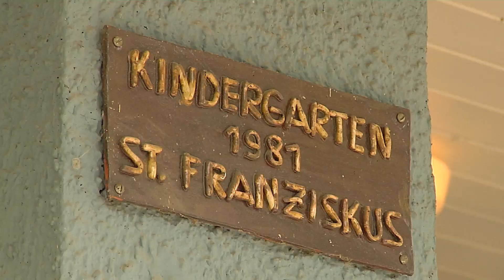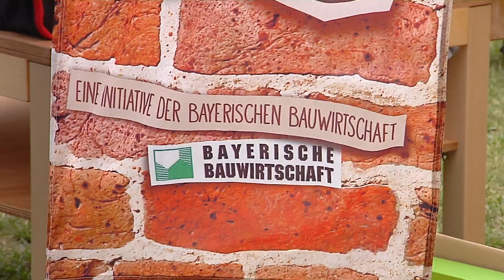MENSCHEN BAUEN ZUKUNFT: Die Bildungsinitiative "Baumeister gesucht!"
Eine neue Folge unserer Sendereihe MENSCHEN BAUEN ZUKUNFT berichtet über unsere Bildungsinitiative "Baumeister gesucht!". Jährlich werden bayernweit 50 Kindergärten oder Kitas besucht - dort bringen unsere Protagonisten Harry Hammer und Nicki Nagel den Kindern ganz praktisch an der mitgebrachten Werkbank die Berufe des Bauhandwerks näher.